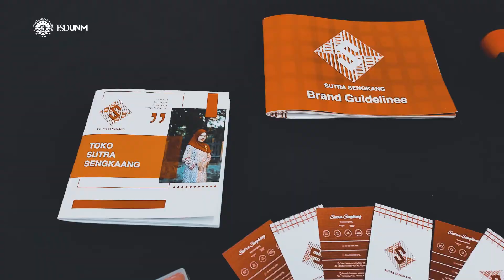PERANCANGAN MEDIA INFORMASI RIMPU BIMA (MBOJO)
KARYA TUGAS AKHIR FAJRUN

Perancangan yang telah dibuat berupa Film Dokumenter yang menampilkan foto-foto jadul, kehidupan masyarakat Bima (Mbojo) yang masih kental akan budaya, video penjelasan informasi dari narasumber, 2 jenis peragaan penggunaan Rimpu beserta Animasi Motion Grafis dalam penggunaan sehari-sehari dan diceritakan melalui narasi yang disusun secara terstruktur sehingga mudah dipahami.

Dosen Pembimbing 1
Dr.Ir.Agussalim Djirong, MT.

Dosen Pembimbing 2
Dian Cahyadi, S.Ds, M.Ds.

Dosen Penguji 1
Dr. M. Irfan, M.Ds.

Dosen Penguji 2
Dr. Muh. Saleh Husain, M.Si.